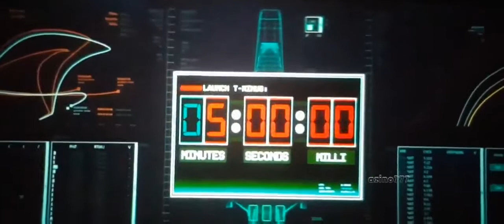Venom in hindi